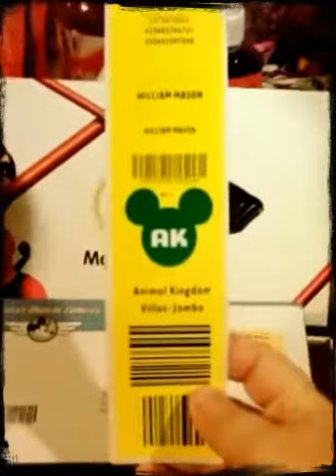Let's get this Party STARTED! (Created with Magisto)